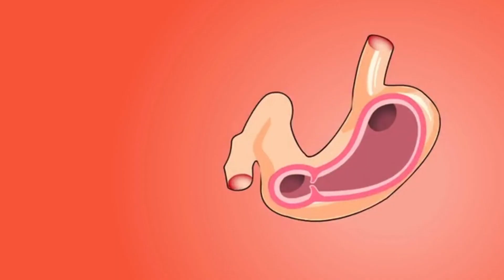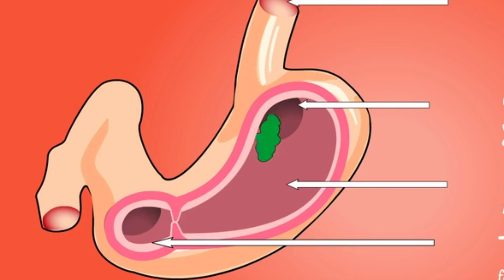Savor the Moment: Mindful Eating Meditation with 1 Hour of Relaxing Music and Delicious Food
Welcome to our 🍽️ Mindful Eating Meditation! Discover the joy of eating with awareness as we guide you through this peaceful practice. 🧘‍♀️

In this meditation, we'll explore the art of savoring each bite, engaging your senses, and expressing gratitude for the nourishment your meal provides. 🙏

But that's not all! After the meditation, treat yourself to one whole hour of soothing 🎶 relaxing music, allowing you to deepen your relaxation and mindfulness.

Join us for a journey of mindfulness, relaxation, and delicious food for the soul. 🌿✨

Thank you for choosing to savor the moment with us. Let's begin our mindful eating adventure! 🍴🌟